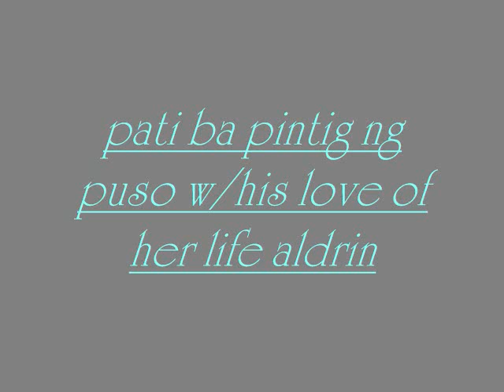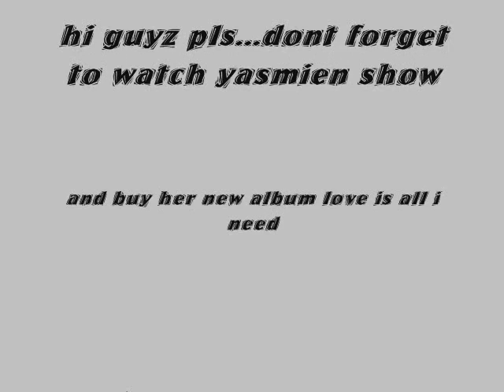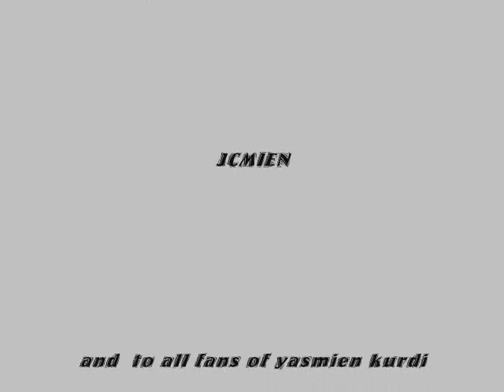yasmien kurdi 2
2nd video dedicated w/drama princess and sa mga kdf